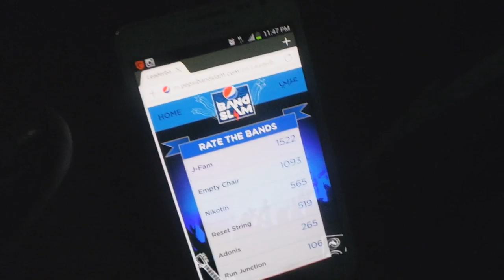J-FAM - Believe (Prod By. Mindcircus) || Music Video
J-FAM - Believe (Ayzee & MH) Music Produced by Mindcircus, Track 7 Off The Album

أغنية بيليف من ألبوم جدة فام الأخير من ألحان مهند مايند سيركس, ترك رقم 7 كانت بأداء ايزي حمزة وامتش من جدة فام, تقدرو تحملو الألبوم من الرابط الي امامكم

Lyrics:

Verse 1:Ayzee and MH

Some believe in ... unconditional love and receiving
Never falls in their expectations ..
Patience always seems to find its way .. seeing faces expressing what they would not say ..
We are given blessings, lessons that we are receiving ..
Life is the only challenge .. will we win ??
its hard to tell but oh well we'll just have to wait and see coz

Chorus: Ayzee & MH

No one makes it out here alive .. it is all about how strong we can fight .. and as long as you believe everything will be alright

Verse 2: MH and Ayzee

Every weekend when we want to start a new beginning
Looking at the past one and weighing what we have done hoping that we would become better
Trying on and praying on while writing myself all thees letters that say nothing new but my will is true though my soul contradicts what my body wants to do .. every time we try we end up in lay on our backs saying that we will make it back

Chorus: Ayzee & MH